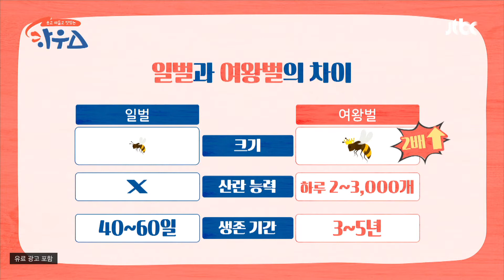'로열젤리'가 회춘의 비결인 이유 ☞ '로열락틴' 성분 때문! 하우스(HOWs) 81회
'로열젤리'가 회춘의 비결인 이유 ☞ '로열락틴' 성분 때문!